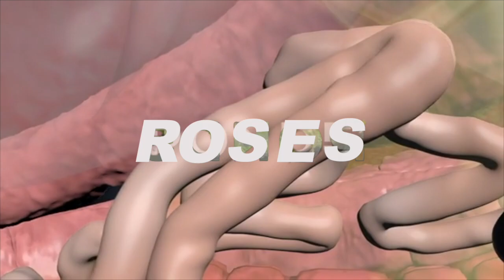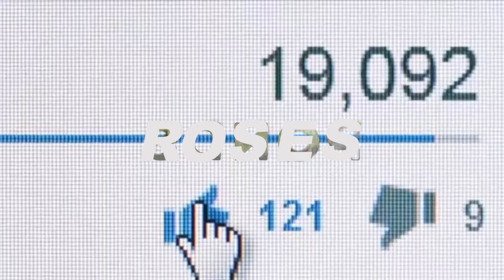voici Comment se débarrasser des tout type de parasites naturellement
voici comment se débarrasser des tout type de parasites naturellement Versintestinaux tenia vermifuge gaz# ballonnements